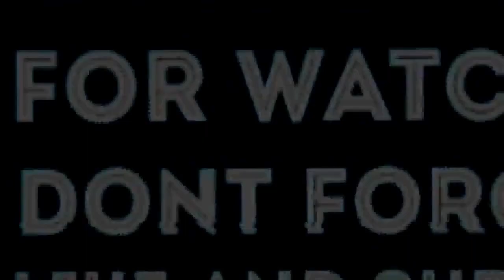MANCING DI KOLAM PAKAI UMPAN BAKSO PELET || Hasilnya Diluar Dugaan (DNA Family Vlog)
Halo teman2, ketemu lagi dengan kami keluarga DNA. Terimakasih kepada kalian yang sudah setia menonton video2 di channel kami. Buat teman2 yang baru menemukan channel DNA FAMILY BALI atau yang belum SUBSCRIBE sebelum nonton videonya jangan lupa klik dulu tombol SUBSCRIBE warna merah ya, dan nyalakan juga tombol loncengnya supaya kalian dapat update video terbaru dari channel DNA FAMILY BALI. Tonton videonya sampai selesai keseruan Danendra Nathania dan Abimanyu di channel ini. Klik tombol LIKE kalau kalian suka dan berikan KOMENTAR terbaik kalian untuk kemajuan channel ini.

Libur kali ini Danendra Nathania dan Abimanyu janjian bersama saudara sepupunya Kakak Wiguna dan Vipra mancing di kolam kakek lagi. Kolam ini selalu menjadi pavorit mereka kalau mereka pulang kampung (maklum kami anak rantau geng, hehe). Kebetulan juga udah lama ikan di kolam kakek tidak pernah dipanen. Kalau mereka semua sudah ngumpul pasti seru geng.Udah pasti kakek neneknya juga sangat bahagia, Sampai2 kakek neneknya rela ikut juga menemani cucu2nya mancing.

Persiapan mancing kali ini tidak tanggung2 geng, Kakak wiguna mau mancing garong atau mancing pakai cantel senggol bacok ( itu loo cantel yang matanya banyak itu…) Dia juga bawa pellet hampir 1 kilo, pellet ini dicampur sedikit air panas kemudian dibejek menyerupai pentol bakso untuk dijadikan umpan. Ternyata pakai umpan ini hasilnya diluar dugaan geng..

Biar ga lama2 langsung saja tonton videonya ya, tonton sampai selesai karena banyak kelucuan dan keseruan kalau mereka sudah ngumpul ramai2.

Semoga selalu sehat dan bahagia untuk kita semua